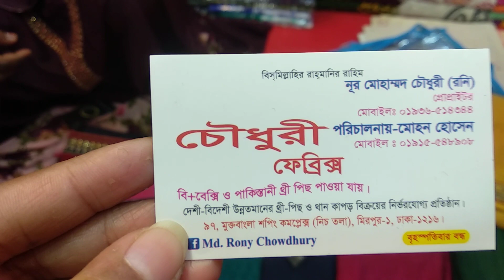কমদামে অরজিনাল ইন্ডিয়ান ব্রান্ডের থ্রী পিস নিয়ে নিন ঈদের জন্য ।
Shop Name: Chawdhury Febrics
Address      : 97, mukttobangla shopping complex (ground floor) , mirpur-01, Dhaka-1216

Hello viewers, Today I will show you some kajnipuram katan three pice collection. Watch the video review and enjoy.

ফ্যাশনপ্রিয় নারীরা স্টাইলিশ থ্রিপিসের বাহারি রঙে নিজেকে সাজাতে একটুকুও পিছিয়ে নেই। নারীদের ফ্যাশনে বৈচিত্র্যতা আর স্টাইলিশ ভাব আনে বাহারি রঙের নান্দনিক থ্রিপিস। নারীরা থ্রি পিসে অন্য সব ড্রেস থেকে বেশি স্বাচ্ছন্দ্য বোধ করে থাকেন আর ফ্যাশন স্টাইলেও থ্রি-পিসের জুড়ি মেলা ভার। সমসাময়িক ফ্যাশনে সবসময় সুযোগ থাকছে বাহারি ডিজাইনের মিরর থ্রিপিসে নিজেকে আরও স্টাইলিশ করে রাঙানোর। শপিং এর জন্য শুধুমাত্র ঈদ বা উৎসবের অপেক্ষায় থাকেনা বাংলার নারীরা। তাদের সবার কাছে শপিং এর ব্যপারটাই একটু অন্যরকম। তারা সব সময় নিজেদেরকে সাঁজিয়ে গুছিয়ে রাখতে প্রতিনিয়তই শপিং এর ব্যাপারে আগ্রহী। কেউ শাড়ি, কেউবা ফতুয়া, কেউবা আবার সালোয়ার কামিজে নিজেকে সাজিয়ে নেবার জন্য ব্যস্ত হয়ে পড়েন। বর্তমান ফ্যাশনে লং হোক কিংবা শর্ট, মেয়েদের সালোয়ার-কামিজের আবেদন এতটুকু কমেনি। যেকোনো উৎসব-পার্বণে সব বয়সী মেয়েদের পছন্দের পোশাক সালোয়ার-কামিজ। ঝামেলাবিহীন স্বস্তির পোশাক হিসেবে সালোয়ার-কামিজকেই বেছে নেন তাঁরা।
Related Search :  বেনারসি কাতান ওড়না থ্রী – পিস, কাতান ওড়না থ্রী – পিস, ইন্ডিয়ান থ্রী পিস, কমদামে ইন্ডিয়ান থ্রী পিস, থ্রী পিস, থ্রী পিস ডিজাইন, থ্রী পিস কালেকশন, থ্রী পিস পাইকারি বাজার, ইন্ডিয়ান থ্রী পিস কালেকশন, ইন্ডিয়ান কাতান থ্রী পিস, three pice, indian three pice collection 2019, indian three pice, indian three pice design, indian three pice collection, indian three pice price, katan orna three pice, komdame indian three pice, vinoy brand er three pice, vinoy katan three pice